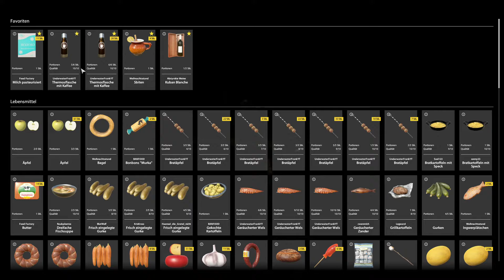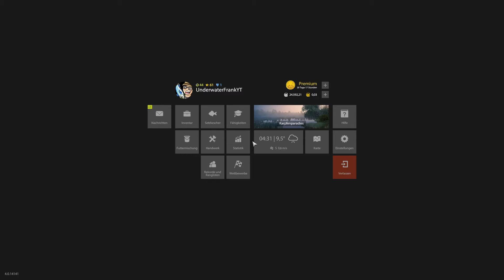Amur, Schuppen und Spiegelkarpfen am Karpfenparadies | Russian Fishing 4 #309 | Deutsch | UwF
Russian Fishing 4 #309 | Amure, Schuppenkarpfen und Spiegelkarpfen am Karpfenparadies ohne Futter. Viel Spaß euer UnderwaterFrank und Petri Heil.

Mein PC Equipment:
►CPU: Intel I7 6700k
►MSI Z170AGaming Pro Carbon
►Grafik: Nvidia 1070GTX 8 GB

Peripherie:
►Elgato Cam Link 4K
►Elgato Streamdeck
►Logitech G502 Maus
►Corsair K68 Tastatur